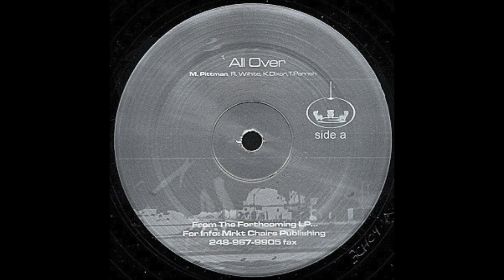3 Chairs - All Over (2003)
Three Chairs ‎– 3CH04
(2003)